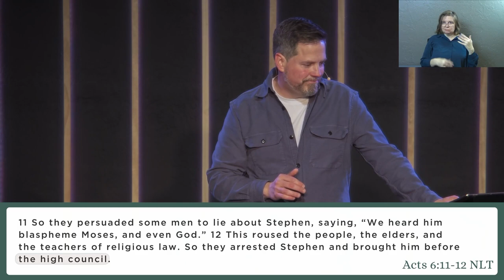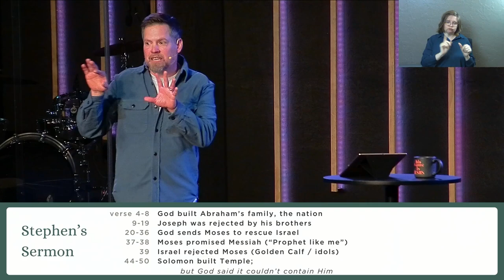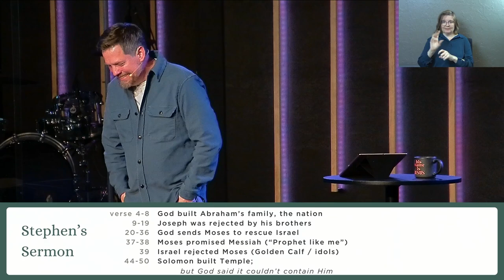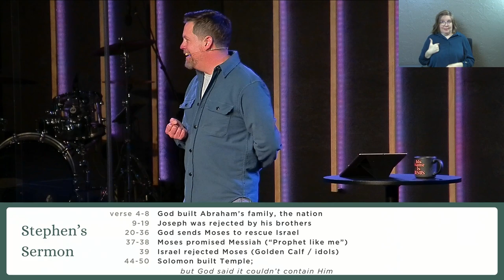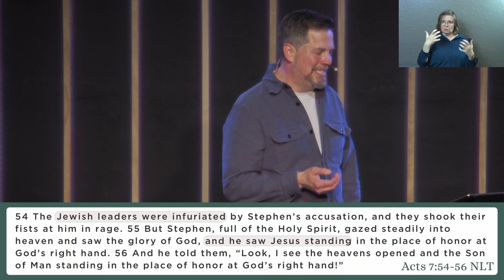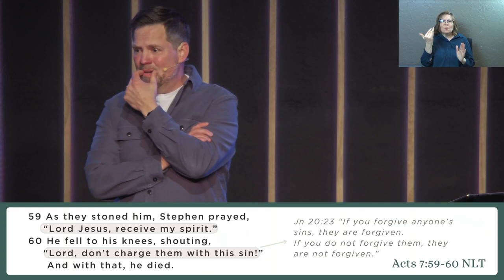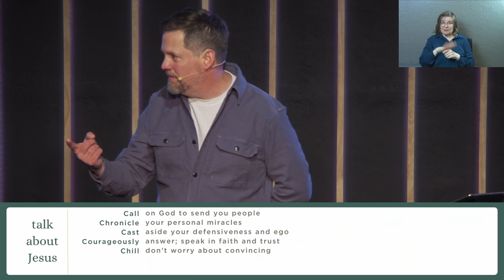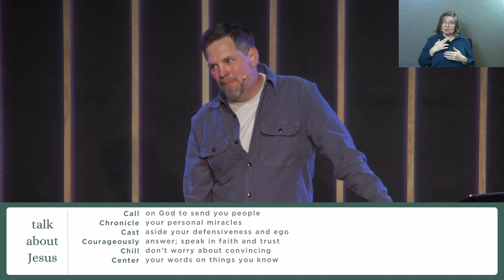Acts: Part 1 | The Courageous Compassion Of Stephen (Sermon Only)